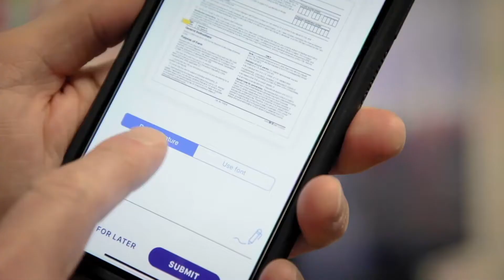Bank of America for 2022 SOFIC